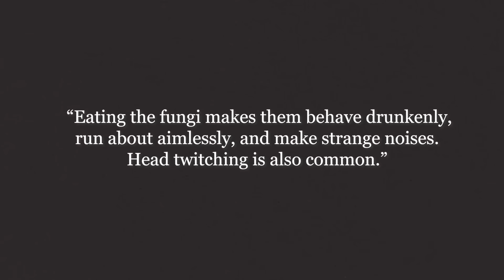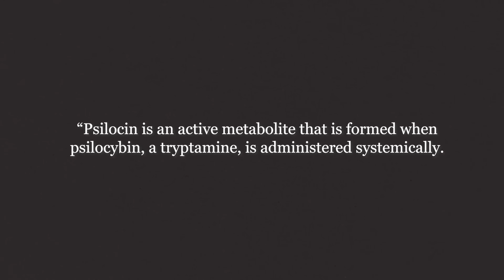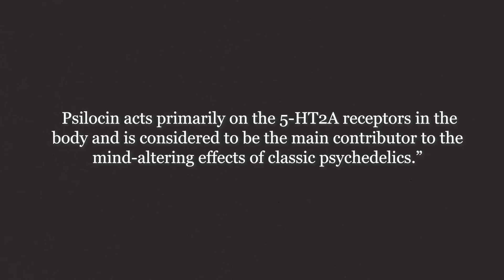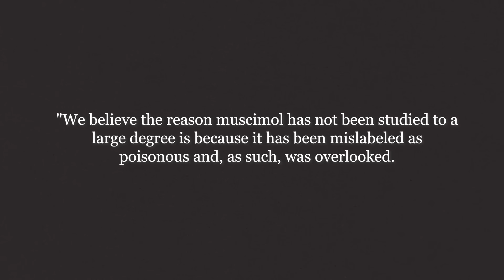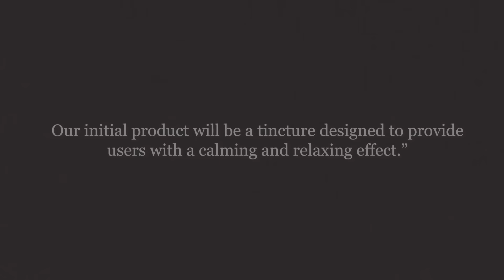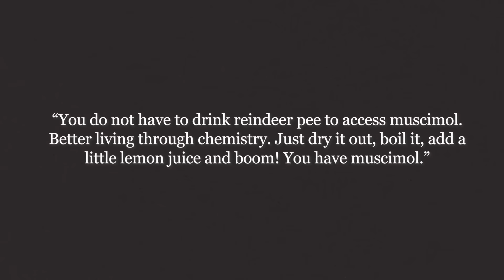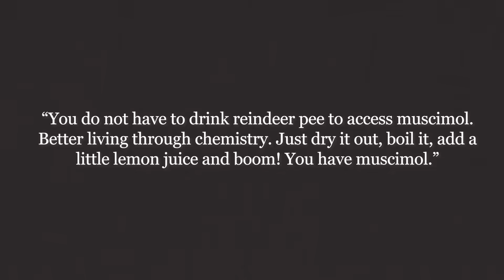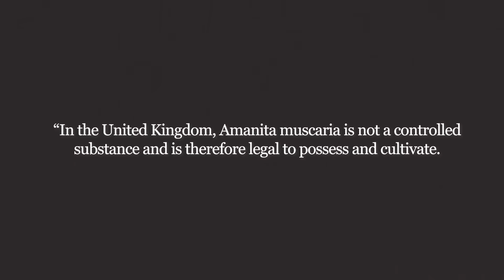Muscimol: The Legal "Magic Mushroom"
Discover the fascinating world of *Amanita muscaria*! From ancient legends to its surprising effects, explore the science behind this iconic mushroom. Learn how it works and its potential real-world uses!